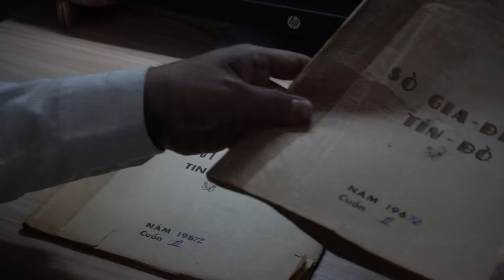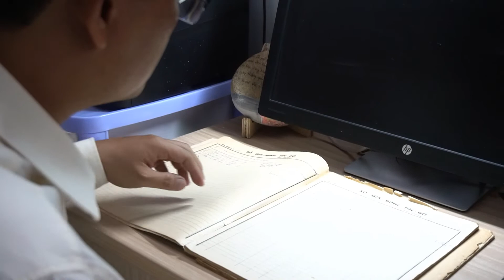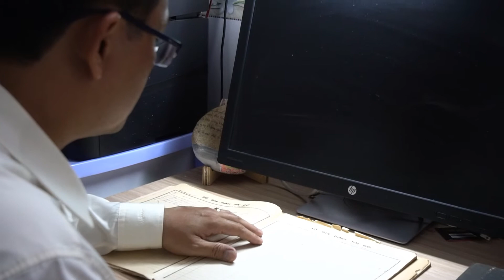Lược sử Hội Thánh Tin lành Bình Thới P.1 Giai đoạn từ năm 1971-2015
Nhân cảm tạ 50 năm Thành lập Hội Thánh 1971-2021
Phần 1 Giai đoạn từ năm 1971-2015 (còn tiếp)
LƯỢC SỬ HTTL BÌNH THỚI (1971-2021)
I. GIAI ĐOẠN THÀNH HÌNH HỘI THÁNH 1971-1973: Mục sư Nguyễn Văn Long
Khởi nguồn thành lập HTTL Bình Thới là những buổi nhóm cầu nguyện tuần hoàn trong vòng các gia đình tín hữu tại khu vực này. Được sự thúc giục của Thánh Linh Chúa, ông bà Mục sư Nguyễn Văn Long đã kêu gọi cầu nguyện và vận động một số con cái Chúa Thành lập Hội Thánh Bình Thới.
Do số tín hữu nhóm lại chỉ có một vài gia đình và nhờ Hội truyền giáo giúp cho 500 ngàn đồng ban đầu làm căn bản, ông bà Mục sư Nguyễn Văn Long và các tín hữu thời kỳ đầu đã tích cực vận động quyên góp tiền để mua đất cất nhà thờ.
Vào ngày 6 tháng 12 năm 1971, Hội Thánh đã mua được căn nhà phố tại số 549 cư xá Bình Thới làm nhà thờ cho đến ngày nay. Số tiền mua nhà giảng Bình Thới (theo tên gọi lúc bấy giờ) là 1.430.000 đồng.
Lúc này, số tín hữu nhóm lại tại Hội Thánh được hơn 50 người, ban Thanh niên, Thiếu niên cũng bắt đầu hình thành từ đây, tư hoá lâm thời lúc đó là ông Đặng Hữu Nghĩa và thư ký là ông Nguyễn Văn Còn.
Ban Thanh Thiếu niên và Thiếu nhi được tổ chức từ năm 1972.
II. GIAI ĐOẠN MỞ RỘNG VÀ THÀNH LẬP CÁC HỘI THÁNH NHÁNH 1973 – 1975: Truyền đạo Đinh Thiên Tứ
Vào tháng 04-1973, sau khi hoàn tất xây cất mặt gió của Nhà thờ có cây Thập tự bên trên, ông Mục Sư Nguyễn Văn Long do tình hình sức khỏe, xin được nghỉ để dưỡng bệnh. Vào ngày 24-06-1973, Địa hạt bổ nhiệm Truyền Đạo Đinh Thiên Tứ về làm TĐ Chủ Toạ HTTL Bình Thới.
Trong thời gian làm chủ toạ tại đây, Truyền Đạo Đinh Thiên Tứ đã mở thêm 2 Hội Thánh nhánh vào năm 1974, là Hội Thánh Tin Lành Tân Thới Hoà thuộc quận Tân Phú và Hội Thánh Tin Lành Phú Thọ Hoà thuộc quận Tân Bình ngày nay.
III. GIAI ĐOẠN CỦNG CỐ VÀ TIẾN LÊN TỰ TRỊ 1975 – 1990: Mục sư Lê Đình Ân
Đến tháng 06-1975, Thầy TĐ Đinh Thiên Tứ được thuyên chuyển về HTTL Xóm Củi – Tuy Lý Vương và Chúa đã sai phái ông bà MS. Lê Đình  n tiếp tục chăn dắt bầy chiên của Ngài tại Bình Thới.
Giai đoạn đầu ông bà về Hội Thánh, tình hình kinh tế chung rất khó khăn, số tín hữu nhóm lại chỉ còn khoảng 20 người. Cơ sở vật chất nhà Chúa lúc bấy giờ xuống cấp rất nhiều. Tuy khó khăn là thế, nhưng Chúa vẫn từng bước thêm sức và ban phước để ông bà tiếp tục công tác chăn dẫn con dân Chúa cách mạnh mẽ.
Tạ ơn Chúa sau một năm ông bà Mục sư Lê Đình  n về Hội Thánh, số tín hữu đã tăng lên với con số là 131 người. Đến năm 1989 được 380 người, Hội Thánh chuyển lên tự trị.
Năm 1980, Ban Phụ nữ được thành lập, còn gọi là ban Phụ nữ Liên hiệp Bình Thới – Lữ Gia – Phú Thọ Hòa, do Bà MS Lê Đình  n hướng dẫn. Quý bà nhóm luân phiên mỗi tuần 1 Hội thánh vào chiều Thứ Sáu, tuy ít ỏi và là nữ giới nhưng các bà luôn trung tín trong công tác thăm viếng, tham dự đầy đủ các buổi bồi linh, hiệp nguyện.
Ban Thanh niên sinh hoạt vào tối thứ Bảy, và vẫn giữ giờ nhóm đến ngày hôm nay. Đặc biệt, Thanh niên Bình Thới thời đó hát ngợi khen Chúa rất mạnh mẽ và được ơn. Ban Thanh niên Bình Thới thời bấy giờ cũng có cơ hội được dự phần hát ngợi khen Chúa trong Chương trình Truyền giảng Giáng sinh tại HTTL Sài Gòn và rất được khích lệ. Vào các dịp lễ Giáng sinh, Hội Thánh còn gắn loa phóng thanh trên mặt gió nhà thờ để phát thanh bài hát và bài giảng ra bên ngoài để truyền giảng Tin Lành.
IV. GIAI ĐOẠN PHÁT TRIỂN BAN NGÀNH VÀ XÂY MỚI NHÀ THỜ 1990 – 2015: Mục Sư Ngô Tấn Lợi
Ngày 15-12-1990, Ông Bà Mục sư Lê Đình  n được mời về chủ tọa Hội Thánh Tin Lành Trương Minh Giảng và ông bà TĐ Ngô Tấn Lợi tiếp quản công tác chăn bầy tại Bình Thới.
Ngày 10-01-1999, do tình hình thuận lợi, BTS Hội Thánh biểu quyết xây mới nhà Chúa. Công trình có thiết kế một trệt, một lửng, hai lầu. Công cuộc xây cất được tiến hành sau lễ Đặt viên đá xây dựng mới vào ngày 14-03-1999.
Khi đang xây cất được một phần tư công trình thì hết tiền. Thật cảm tạ Chúa vì khi Chúa đóng một cánh cửa thì Ngài lại mở một cánh cửa mới cho Hội Thánh, để con dân Chúa thấy được chương trình kì diệu và sự thương xót lớn lao của Ngài. Chúa đã sai phái gia đình ông trưởng lão Lee Sung Sang và Mục sư Chang Jonah người Hàn quốc hỗ trợ trọn phần còn lại của công trình.
Trong thời gian xây cất, Chúa đã dự bị cho Hội Thánh nhóm lại tại lầu một nhà của anh chị Đỗ Khắc Lộc (Con ông Đỗ Khắc Thiêm là tư hoá trước đây).
Ngày 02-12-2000, Hội Thánh tiến hành lễ Cung hiến nhà Chúa trong sự vui mừng của toàn thể con dân Chúa.
Ngày 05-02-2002, MSNC Ngô Tấn Lợi quản nhiệm Hội Thánh được tấn phong Mục sư. Hội Thánh được tăng trưởng nhiều thêm, nhiều người trở lại với Chúa và giờ Cầu nguyện Buổi sáng cũng được duy trì trở lại vào 5:30 – 6:15 mỗi sáng từ thứ Hai đến thứ Bảy hằng tuần, thì giờ Cầu nguyện Tuần hoàn vào mỗi tối Thứ Tư, đặc biệt lớp học Kinh Thánh hằng tuần mỗi Thứ Ba được mở từ năm 2007 cho đến ngày nay.